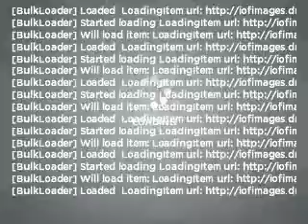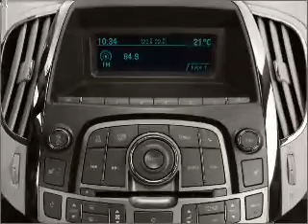2011 Buick LaCrosse - St. Petersburg FL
Year: 2011
Make: Buick
Model: LaCrosse
Trim: CXS
Engine: 3.6 liter 6 cylinder 24 valve
Transmission: 6-Speed Automatic
Color: Mocha
Mileage: 6
Address:
5301 34th st n